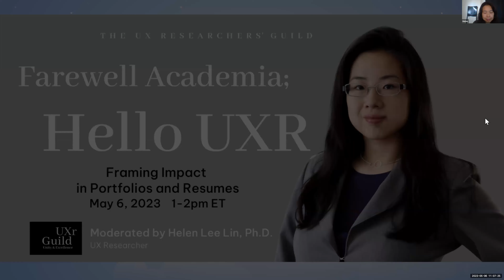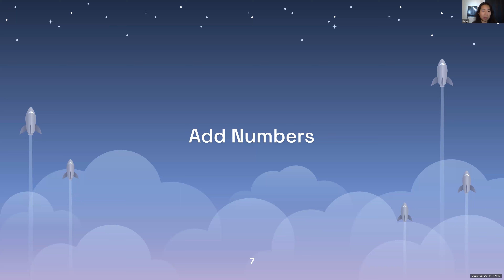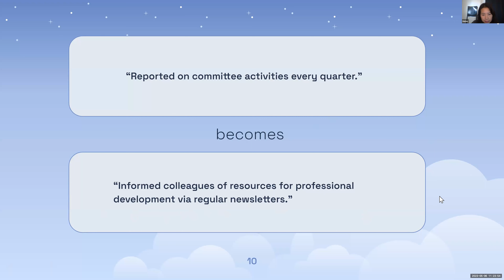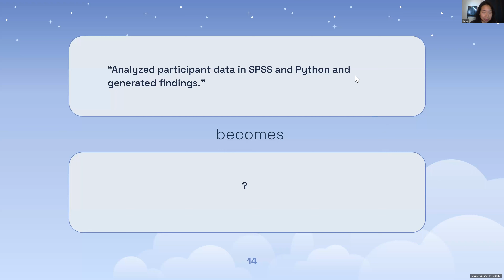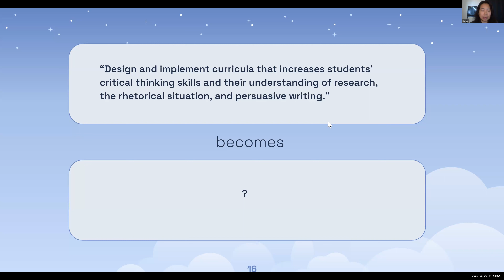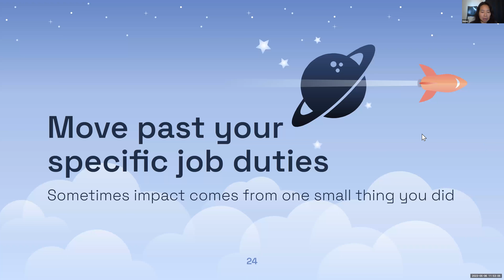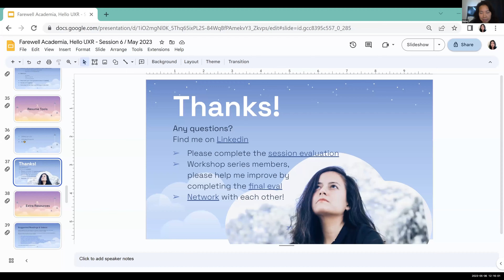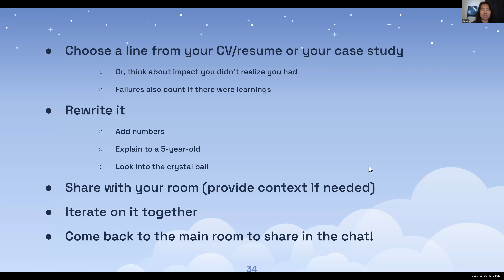Framing Impact in UXr Portfolios and Resumes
​In Session 6 "Framing Impact in Portfolios and Resumes", the final session of Farewell Academia, Hello UXR's portfolio series, Helen Lee Lin walked through real examples of lines from participants' CVs or resumes and considered effective approaches to framing the work they accomplished.

00:00 - Intro and Poll
02:00 - What is Impact?
03:13 - Why is Framing Impact Important?
07:06 - How to Talk about Impact
21:00 - Writing Impact Focused Statements
37:47 - What Does Impact Look Like?
45:37 - Finding Your Impact
49:37 - How to Create Impact